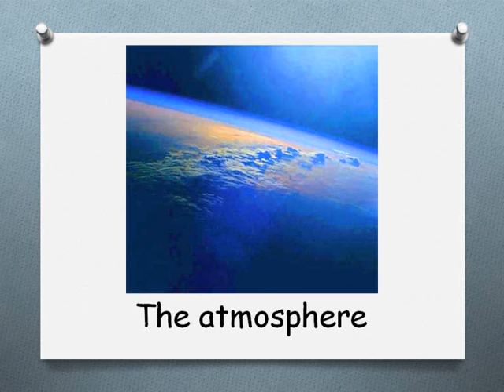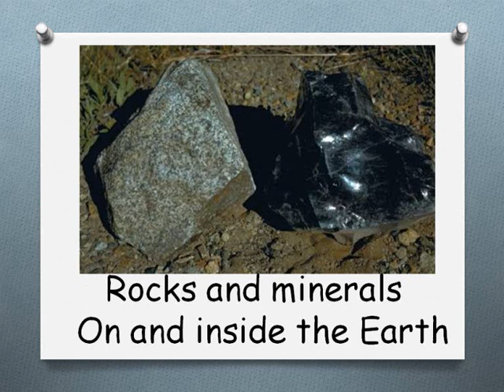unit 6 chant